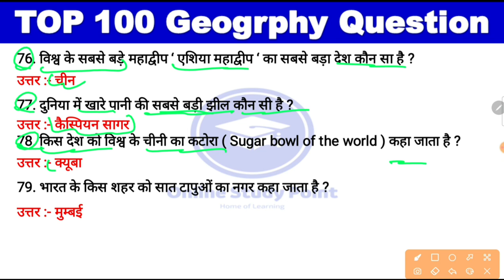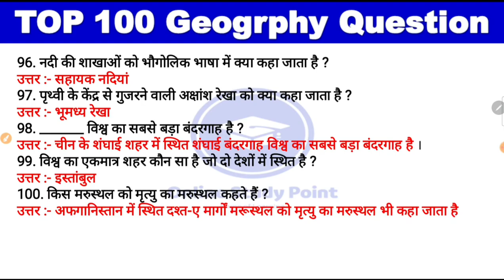Indian Geography Top 100 Question For All exam | भारत का भूगोल टॉप 100 प्रश्न Bhugol top 100 GK ssc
indian geography top 100 Question
bharat ka bhugol top 100 Question